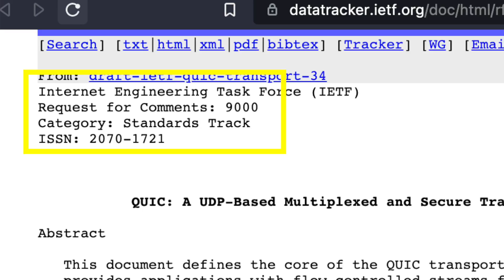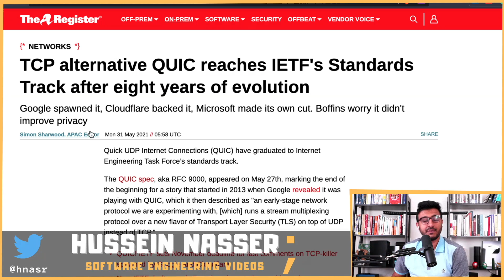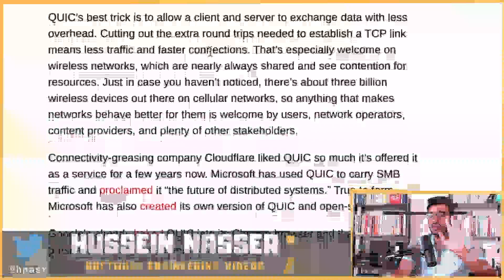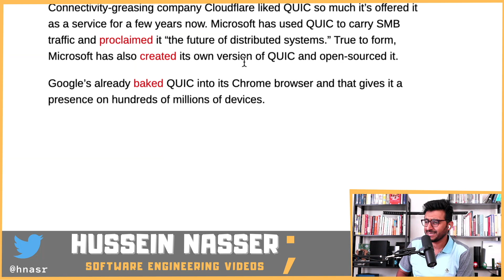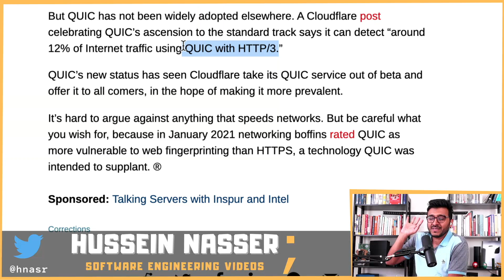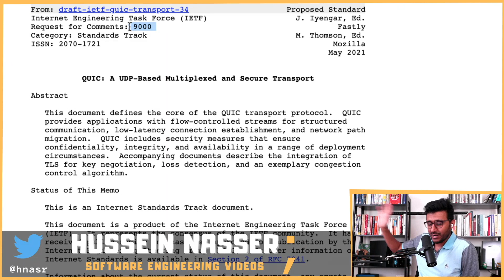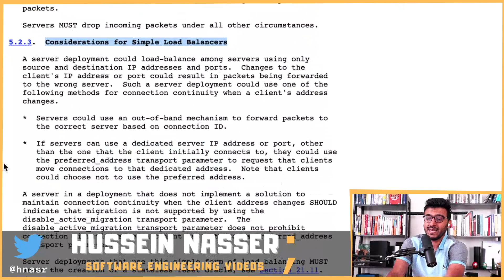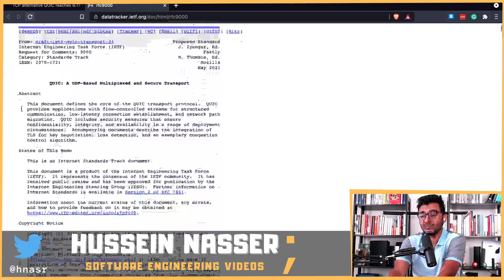QUIC is FINALLY a Standard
QUIC is officially an IETF standard after a very long time. Is this going to replace the TCP protocol?

🎙️ Mic Gear
Shure SM7B Cardioid Dynamic Microphone

XLR cables

📷 Camera Gear
Canon M50 Mark II

Micro HDMI to HDMI

AC Wall for constant power

Stay Awesome,
Hussein